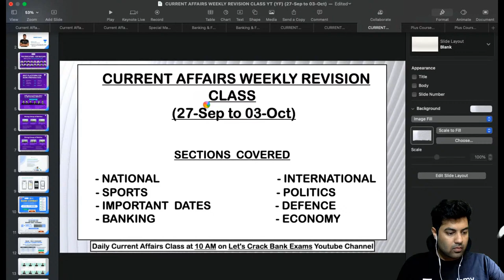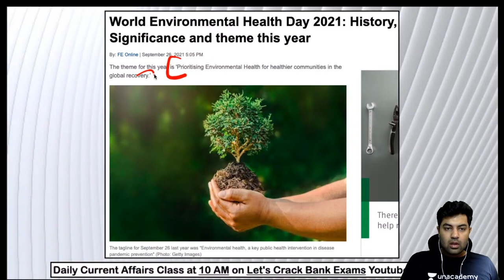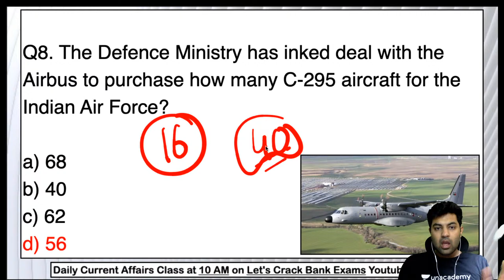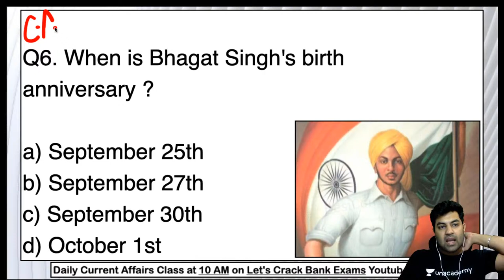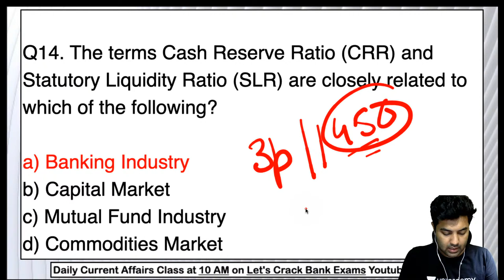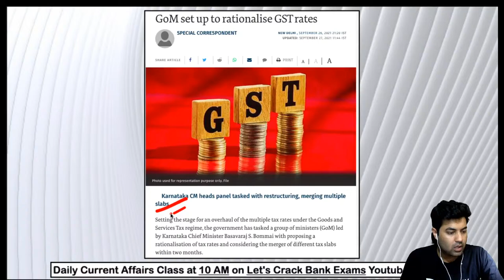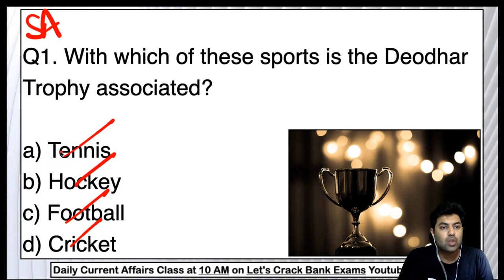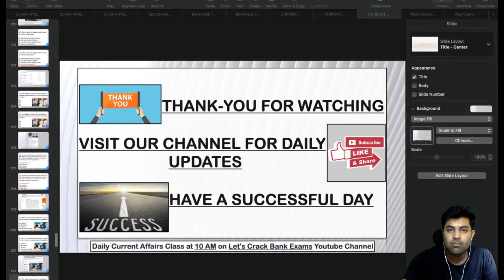Full Week Current Affairs Revision Class in Q & A Format (27-09-21 to 03-10-21) | Abhinav Joshi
In this session, Abhinav Joshi Sir will be teaching about Full Week Current Affairs Revision in Question Answers Format from Current Affairs for All Exams | Full Week Current Affairs Revision | Question Answers Format for All Exams | wifistudy

Unacademy Learner App Benefits:
1. Learn from your favorite Educator
2. Dedicated DOUBT sessions
3. One Subscription, Unlimited Access
4. Real-time interaction with Educators
5. You can ask doubts in a live class
6. Limited students
7. Download the videos & watch them offline

✿ Morning Shows:
05:00 AM - Current Affairs Quiz Show by Bhunesh Sir
06:00 AM - Current Affairs & Static GK by Shipra Ma'am
06:30 AM - One Word Substitution & Idioms by Harsh Sir
07:00 AM - The Hindu Editorial by Sandeep Kesarwani Sir
08:00 AM - Current Affairs Show by Bhunesh Sir
08:40 AM - Vocabulary Show by Harsh Sir

✿ ब्रह्मास्त्र Batch for RRB Group D/CBT 2:
08:00 AM - Biology by Shipra Ma’am
09:00 AM - General Awareness by Bhunesh Sir
09:30 AM - Physics by Neeraj Sir
10:15 AM - Reasoning by Deepak Sir
11:00 AM - Maths by Sahil Sir

✿ Let's Crack RRB Group D 2019-20:
12:00 PM - General Science by Amrita Ma'am
12:30 PM - Maths by Sahil Sir
01:00 PM - Reasoning by Hitesh Sir
01:30 PM - General Awareness by Rohit  Sir

✿ Sankalp 3000+ Selection Batch for SSC CGL 2020-21:
02:00 PM - English by Sandeep Kesarwani Sir
03:00 PM - Maths by Rajesh Nehra sir
04:00 PM - Reasoning by Deepak Sir
05:00 PM - GK By Rohit Kumar

✿ SSC GD 2021:
06:00 PM - Reasoning by Deepak Sir
07:00 PM - GA by Aman Sir
08:00 PM - Maths By Dhasu Sir
09:00 PM - English by Harsh Sir

✿ SSC Special:
09:30 PM- Reasoning By Ritika Tomar
10:00 PM - Reasoning by Akash Chaturvedi
11:00 PM- Reasoning by Hitesh Mishra
11:00 PM - GK/GS by Alok Bajpai Sir

✿ SSC JE/UPPCL JE 2020-21 (Technical) Crash Course:
02:00 PM - Electrical Engg. by Ashish Sir
10:00 PM - Civil Engg. by Sandeep Jyani Sir